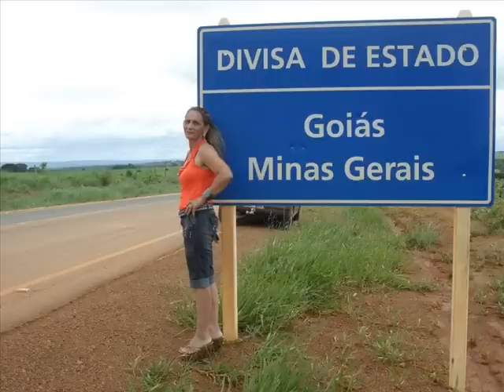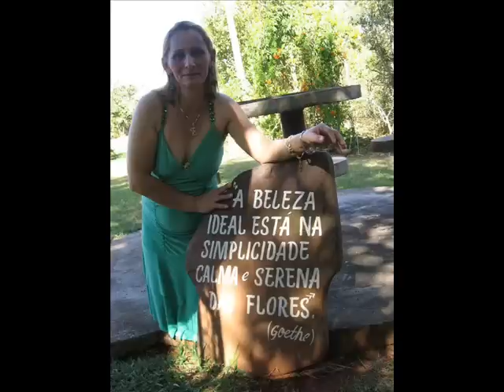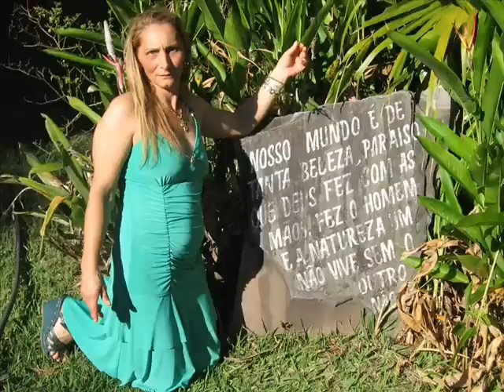Eni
Fotos da Eni